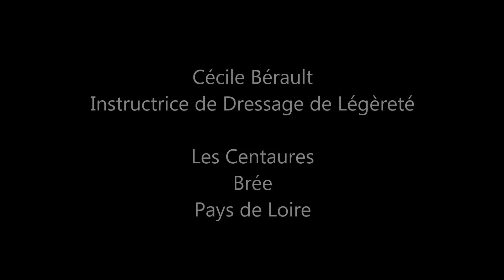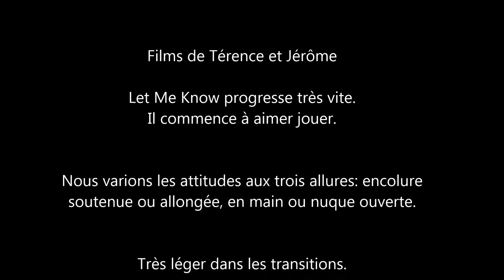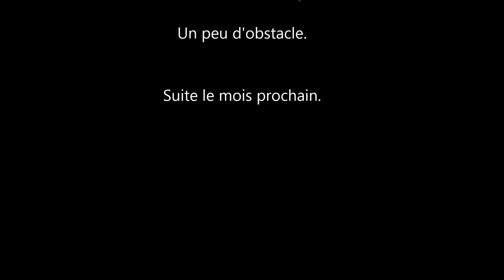LMN 24 01 21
La suite des progrès de Let Me Know de Massa Cheval disponible à la vente.